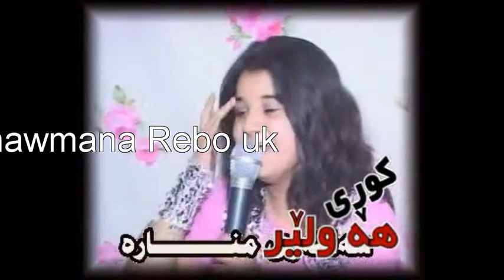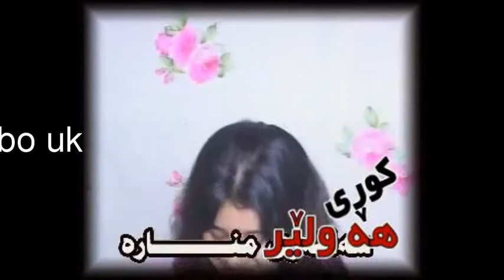Kurdistan Koey Chawmana 5